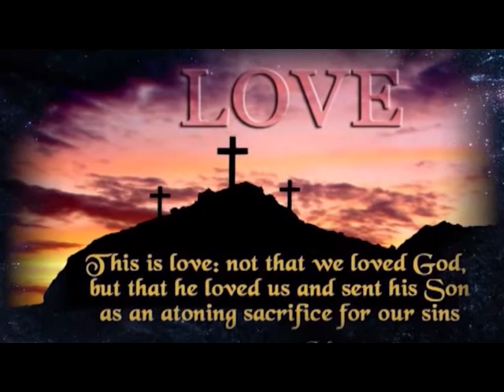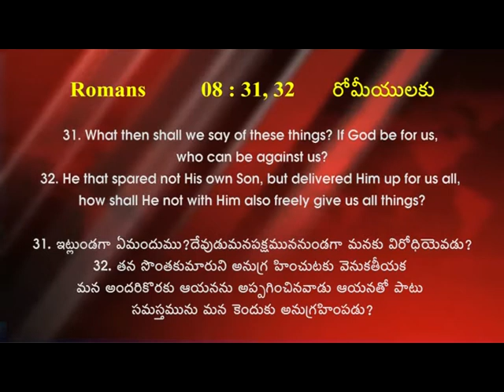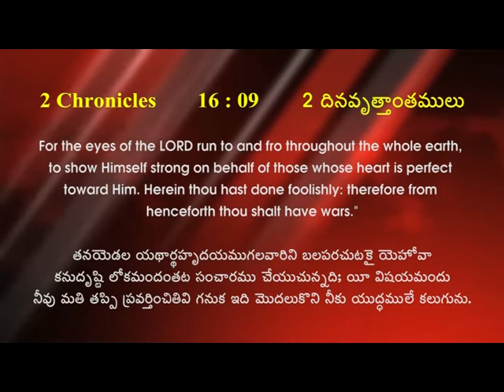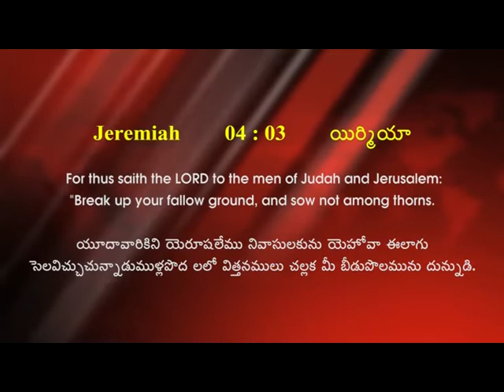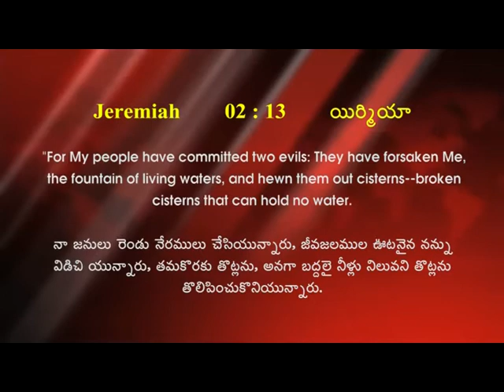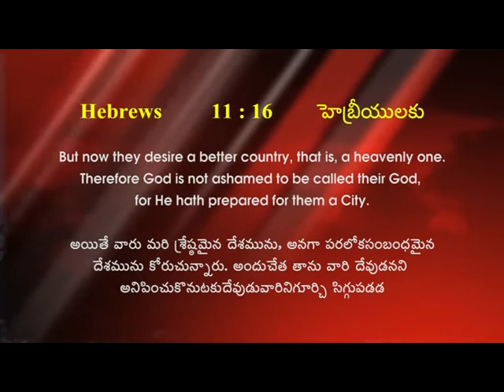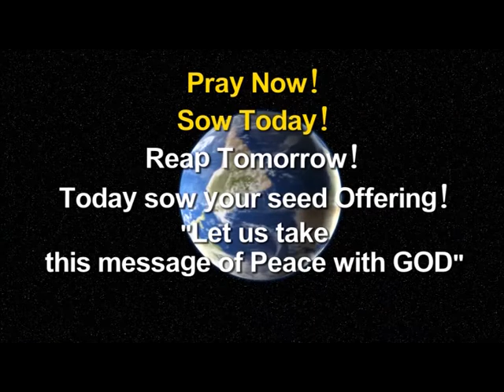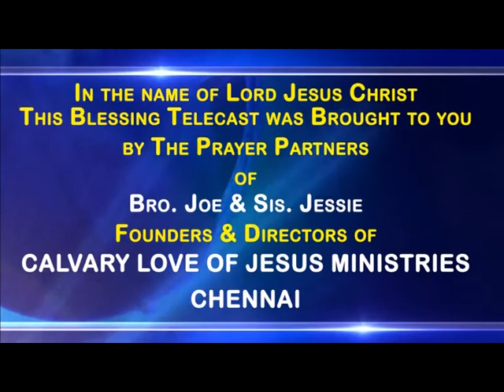Honor God, He Will Honor You | Bro. Joe Madhu | Calvary love Of Jesus Ministry | SubhavaarthA